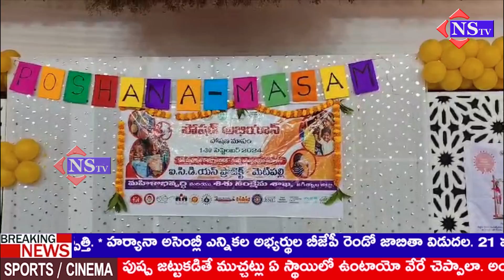మహిళా అభివృద్ధి శిశు సంక్షేమ శాఖ ఆధ్వర్యంలో పోషణ మాస కార్యక్రమాన్ని నిర్వహించారు.@NSTVlive